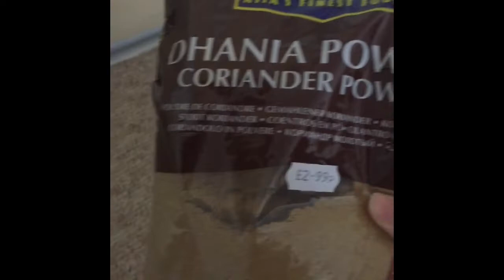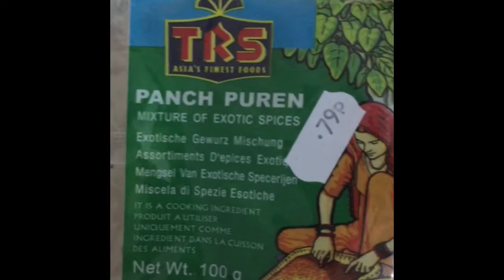Spice Shopping For Bangladesh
Assalamwalikum everyone!

Thanks!